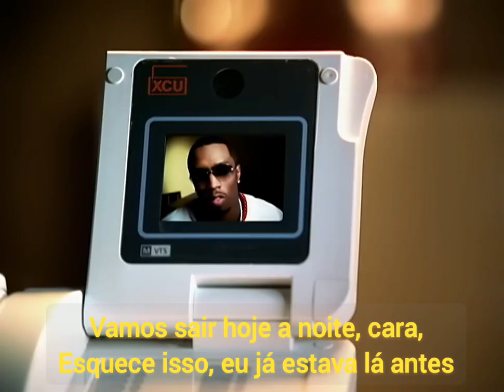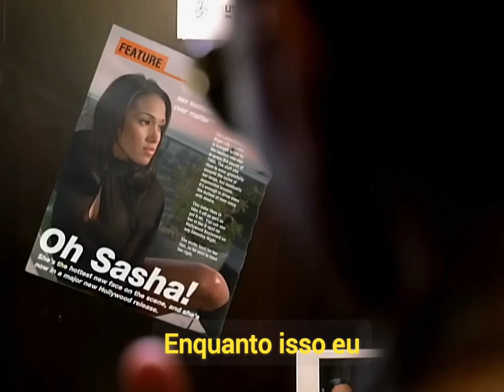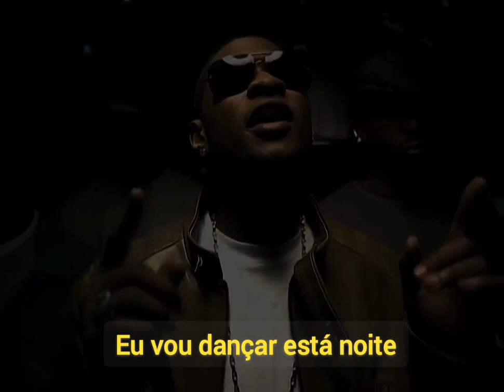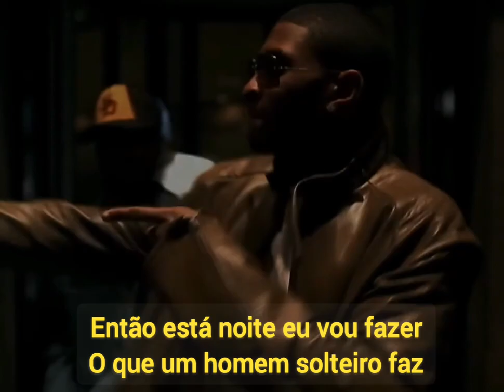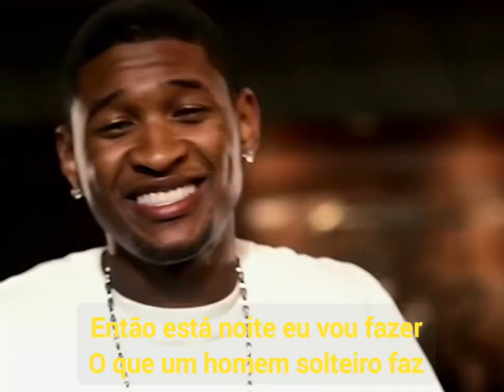Usher - U Don't Have To Call (Legendado/Tradução)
(Lyrics) Usher - U Don't Have To Call

Yo after tonight
Don't leave your girl around me
True playa fo' real, ask my nigga Pharrell uh

(Let 'em know)

Situations, will arise
In our lives
But you gotta to be smart about it
Cele-brations with the guys
I sacrificed
'Cause I knew you could not sleep without it
Meanwhile I, I
I loved you
You were my girl
You see I, I,
Thought the world of you
But you're still steady leavin' baby

You don't have to call
It's okay girl
'Cause I'ma be alright tonight

Aw girl your face is
Sayin' why
Tears in eyes
Should've been more smart about it
Should've cherished me
Listenin' to friends, now it's the end
Then again, no story can end without it
Damn right
I loved you
But you're still steady leavin' baby yeah yeah

Gonna boogie tonight
'Cause I'm honestly too young of a guy
To stay home
Waitin' for love
So tonight
I'm gonna do what a single man does
And that's party! Oh yeah, oh no

You don't have to call (you don't gotta call)
It's okay girl (it's okay girl)
'Cause I'ma be alright tonight (I'ma be alright)

You don't have to call (you ain't have to call)
It's okay girl (I'm okay girl)
'Cause I'ma be alright tonight (tonight I'm goin' out with my niggas)

It's okay girl (I'm alright girl)
'Cause I'ma be alright tonight (I'm alright)

Gonna boogie tonight
To stay home
Waitin' for love
So tonight I'm gonna do what a single man does

You don't have to call (and that's party!)
It's okay girl

It's okay girl (it's okay, I'ma be alright)

'Cause I'ma be alright tonight (sick and tired of being at home, I'ma gon' have me some fun)

You don't have to call (hey hey yeah)
It's okay girl (it's okay, it's okay, it's okay, it's alright)
I'm not waiting at home for you, bye bye